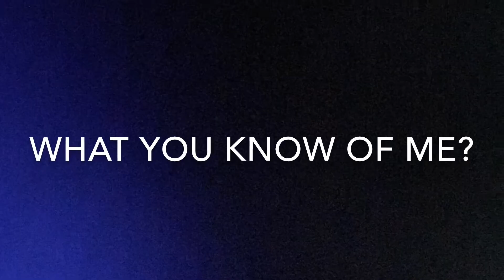Mat Schu Creative Visual